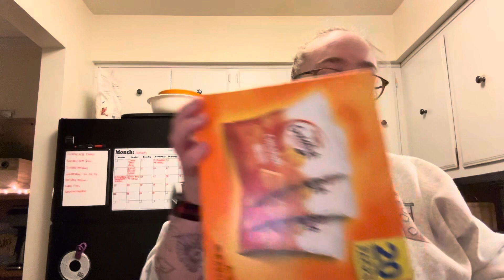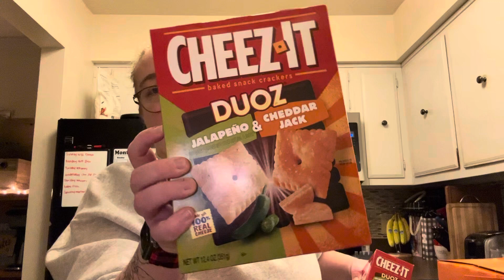Grocery shopping, new perfume